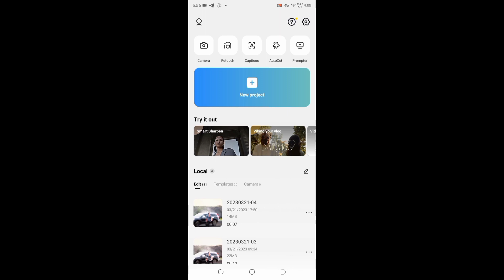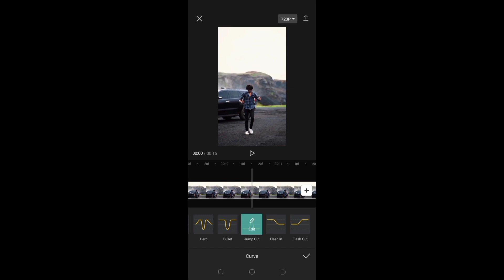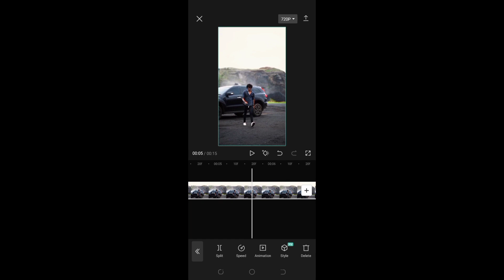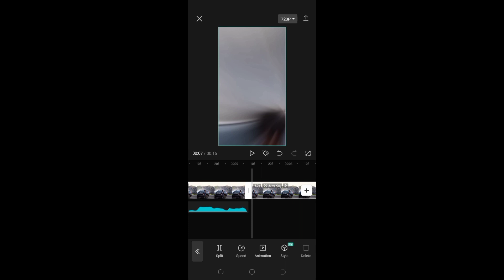your eyes got my heart falling for you reels editing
your eyes
your eyes reels
your eyes reels instagram
teri nazron x your eyes got my heart falling for you
teri nazron x your eyes got my heart falling for you reels
teri nazron x your eyes got my heart falling for you reels video
your eyes got my heart falling for you
your eyes got my heart falling for you original song
your eyes got my heart falling for you ringtone
your eyes got my heart falling for you status
your eyes got my heart falling for you hindi
your eyes got my heart falling for you remix
your eyes got my heart falling for you slowed reverb
your eyes got my heart falling for you x teri nazron
your eyes got my heart falling for you reels
your eyes got my heart falling for you ff
your eyes got my heart falling for you free fire
your eyes got my heart falling for you free fire edit
your eyes got my heart falling for you instagram reels
reels
reels instagram
instagram reels
reels viral video
reels treanding video
viral reels video
best reels video
best reels video status
reels instagram video status
reel
reel video
new reels
reels insta
insta reels
reels treanding viral video
reels new idea
reels viral editing
reel editing
reels editing software
vn video editing in reel
lens blur video
lens blur video editing
lens blur video editing tutorial
bokeh effect
bokeh effect editing
bokeh effect editing tutorial
bokeh effect video kaise banaye
video me suru me blur kaise lagaye
hard blur effect
hard blur video editing
video me halo blur
video me halo blur effect editing
vita app
vita app video
vita app halo blur
vita app diamond blur effect
how do i change treanding reels on instagram
capcut template
gagan gill viral reels editing
capcut editing
capcut
capcut edit
capcut edit tutorial
capcut effect
capcut video editing zoom
instagram trending reels editing capcut
slow zoom in effect
capcut editing effects
capcut ka template kaise banaye
capcut me template kaise banaye
capcut video editing zoom effect
capcut effects
capcut editing
capcut
capcut edit
capcut edit tutorial
capcut effect
capcut editing effects
capcut effects
capcut
status editing
capcut effect editing
rajveer editing
capcut video editing
image
video editing software
adobe lightroom
how to edit in capcut
capcut effect editing
reels viral
viral reels
reel tutorial
new reels instagram
viral treanding reels editing
reels instagram video editing tutorial
treanding reels video kaise banaye